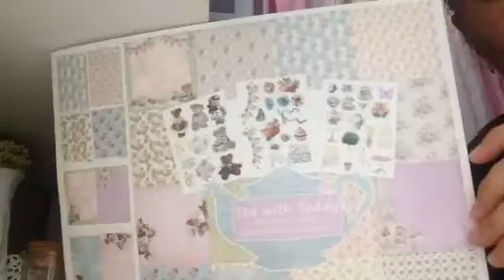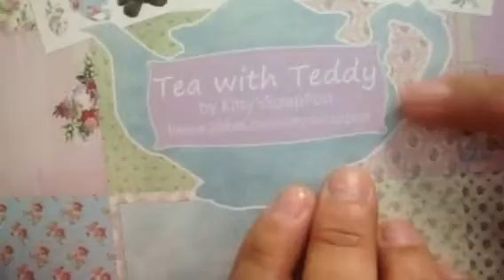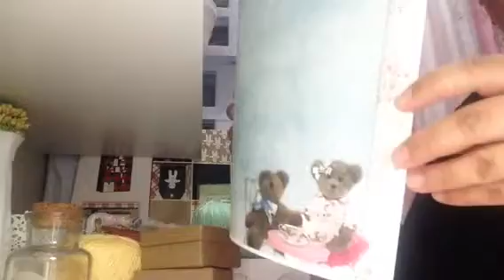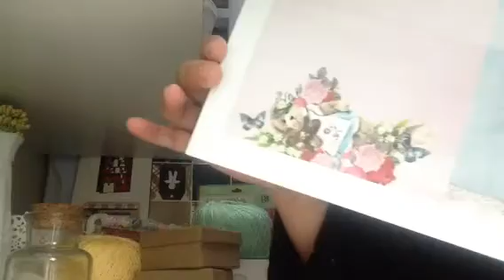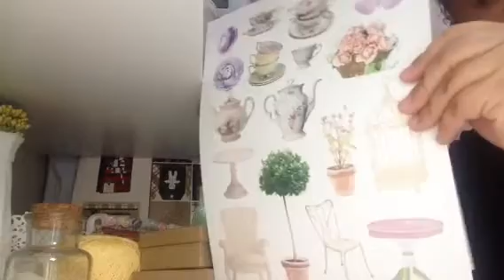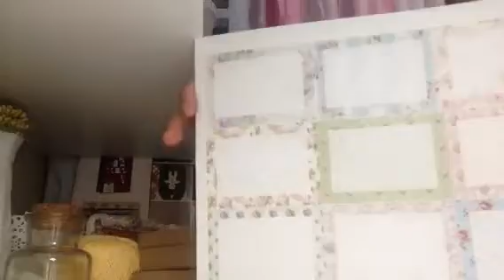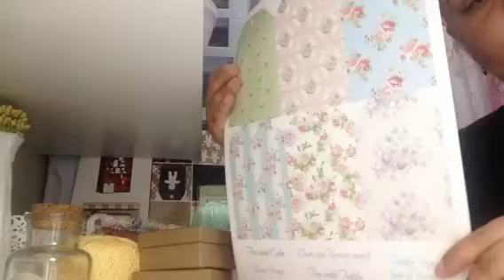Scrapbooking Digi Kit